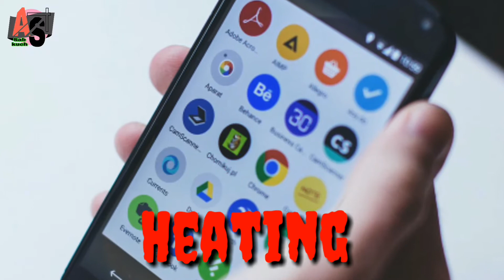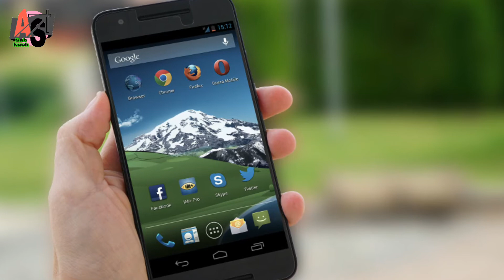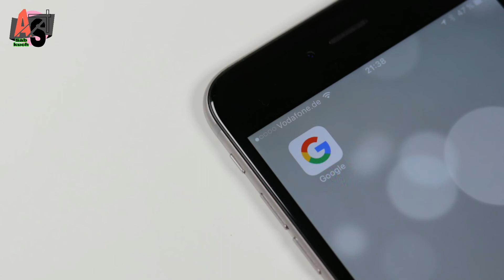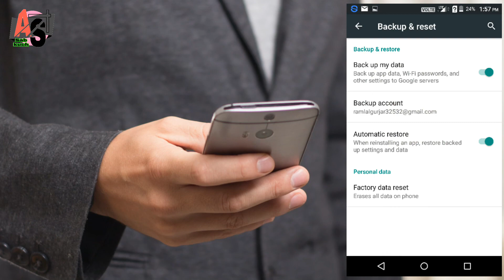How to || Solve Heating Issues In Android Devices || in Hindi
Namashkar doston aaj ke is video ka topic hai how to solve mobile heating problem in hindi, agar apka phone heat yaani garam ho raha hai to ye video jarur dekhe.